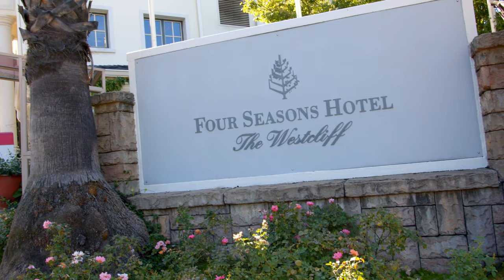Westcliff Four Seasons Hotel Alpha Audio Film Productions